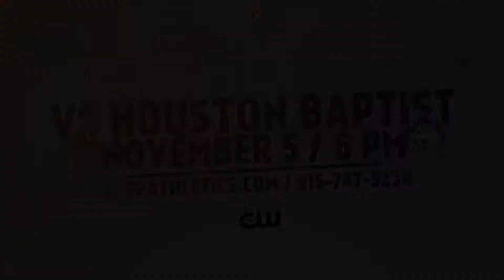UTEP 2016 FB - HBU 30sec